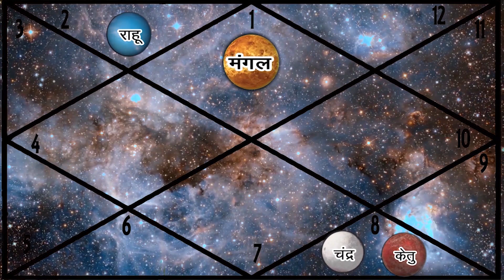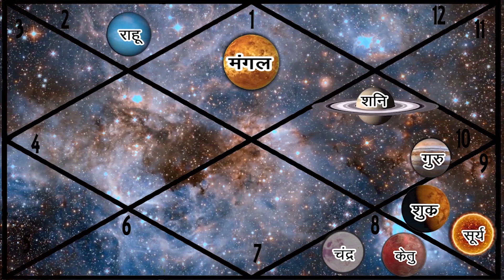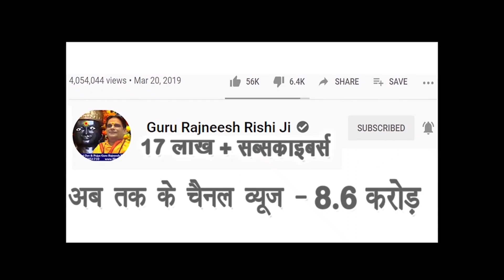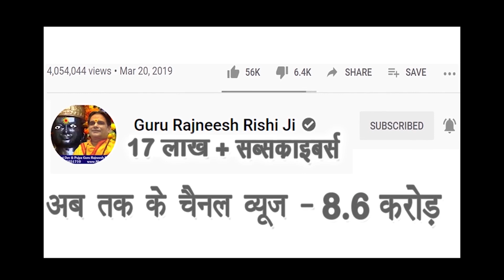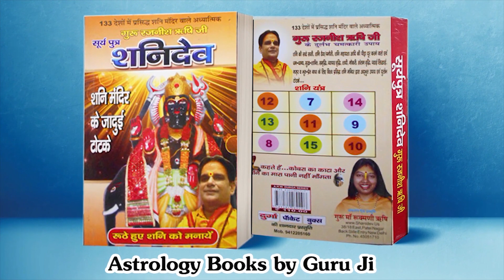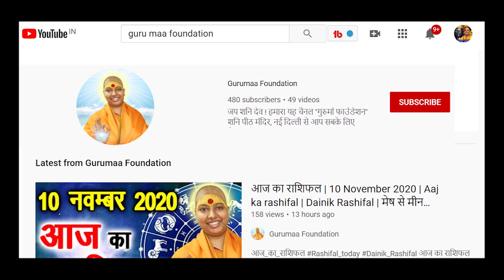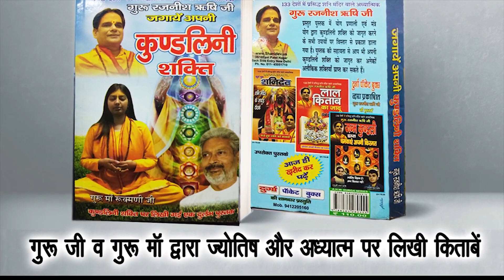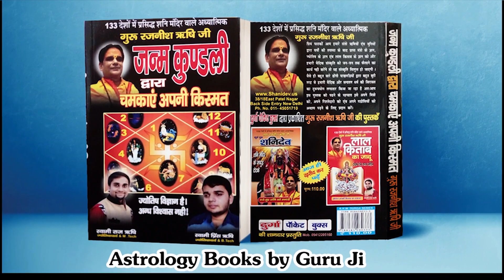आज का राशिफल | आज की राशियाँ | आज के उपाय | Horoscope Today | Dainik Rashifal | Daily Rashifal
प्रिय भक्त,

!! जय शनिदेव !!

गुरुमा रुक्मणी
स्वामी ऋषि

Important PS:

1. If you do not Trust / Like our Video, please do not watch our Videos.
2. All the disputes / legal matters related to our Video will be subject of Jurisdiction of Delhi, Govt. of India only.
3. All the information of this video (आज का राशिफल) is published by us in good faith and for general information purpose only. This channel, video or Publisher of this Video do not give any guarantee about the completeness & accuracy of this information